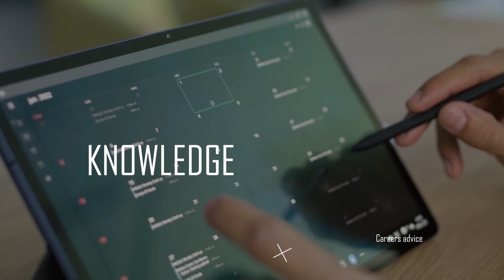Unlock Top Jobs in AI Healthcare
• I am pleased to share another video where we explore the rapidly expanding field of AI in healthcare, projected to grow from $11 billion in 2021 to $187 billion by 2030. Discover how AI is transforming diagnostics, patient care, and administrative efficiency. Learn key skills like machine learning and natural language processing, and get practical tips to start your career, including learning Python and leveraging platforms like Coursera and Kaggle. Join the AI healthcare revolution and unlock exciting job opportunities in this transformative industry.